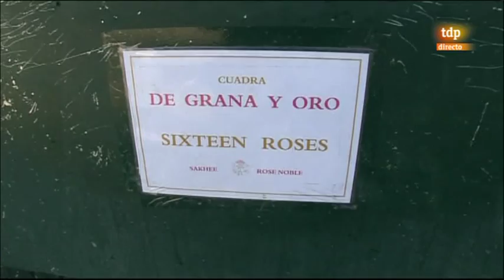Reportaje : Jose Luis Martinez, jockey preparador 23Ene11, turf por Maspalomas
Jose Luis Martinez, jockey preparador, turf por Maspalomas